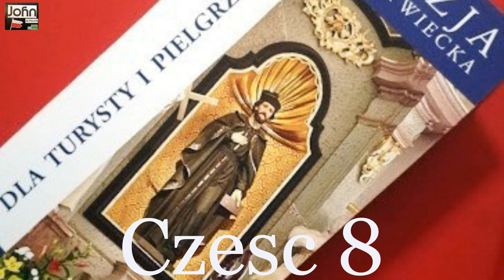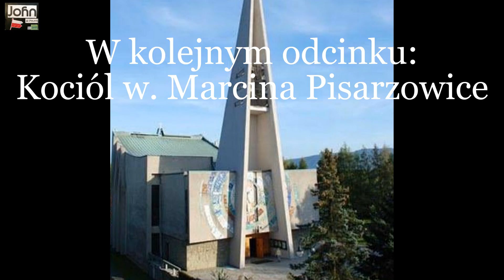Kościół w PORĄBCE - Żydowski architekt chrześcijańśkich świątyń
W kolejnej części  - O Karolu Korn który zaprojektował kościół w Porąbce